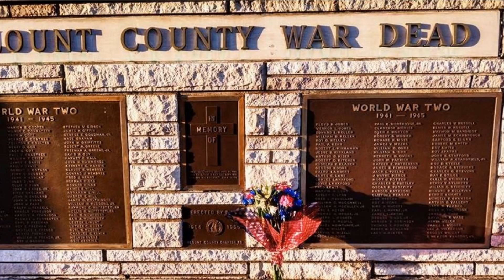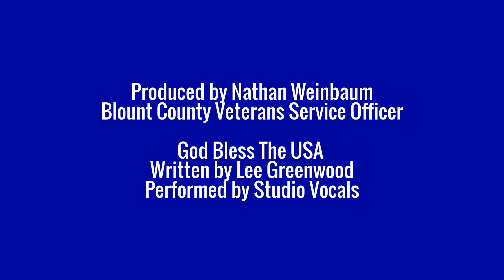Memorial Day 2016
Blount County Veterans Affairs
Blount County Courthouse
305 Court Street